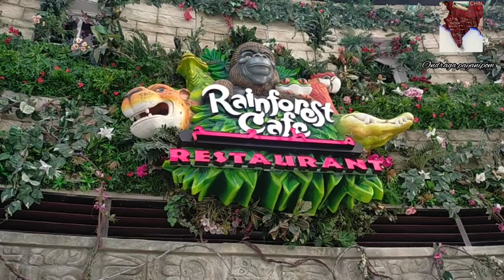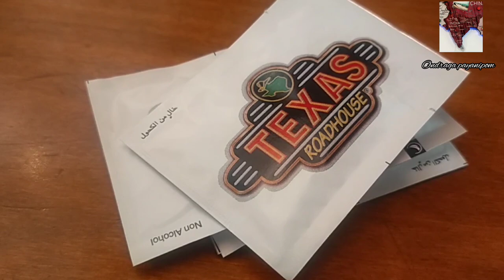Camel milk ice-cream & chocolate / unique restaurants in yas mall / Ondraga payanipom / tamil vlog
Restaurants in Yas Mall, Yas Island, Abu Dhabi - Rain forest cafe, commercial gardening, Texas road house, al nassma, Forever rose cafe
Location: Yas Island
Timeline:
0.00 - Intro
0.20 - Rain forest cafe
0.43 - Commercial gardening
1.08 - Texas road house
2.00 - Camel ice cream & chocolate
2.33 - Forever rose cafe
3.30 - kids play section

Hope you liked this video  and please do share ur feedback in the comments

Track : down with your getup -mini vandals